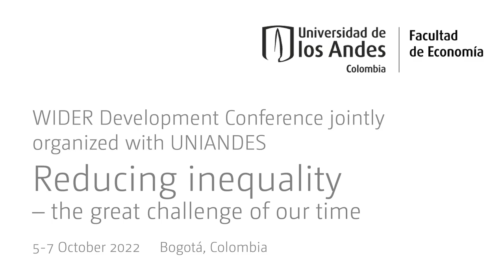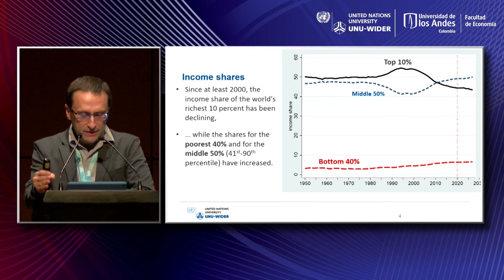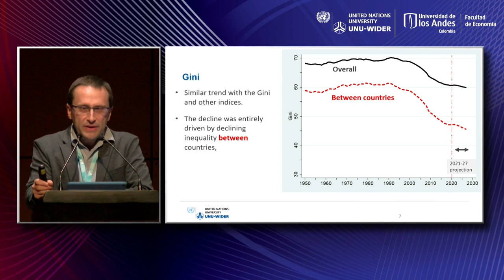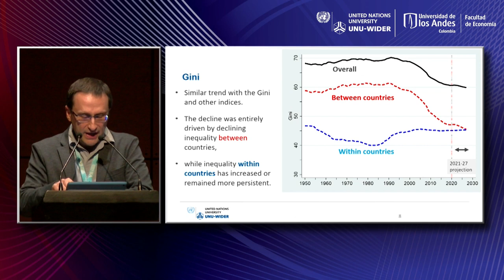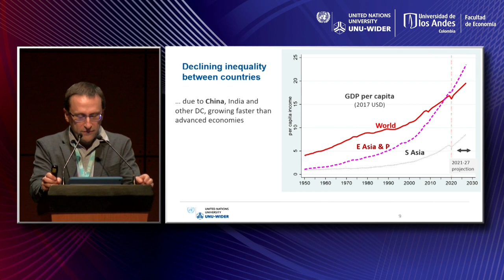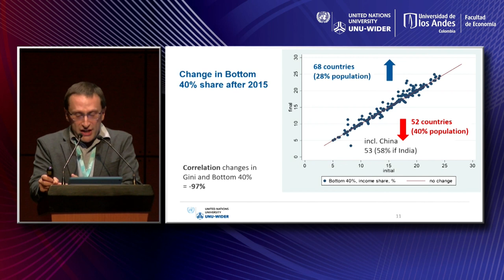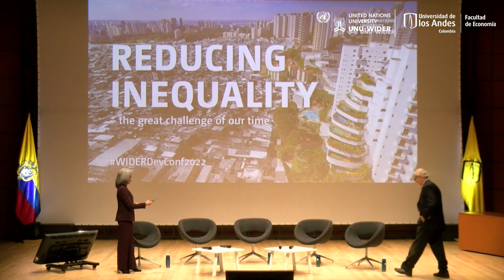Policy dialogue on SDG 10 - How can we make the world more equal?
What stands in the way of reducing inequalities? What needs to be done to achieve the global goal? And, by whom? Once achieved, how do we sustain reduced inequalities?

Despite some pockets of progress, inequalities remain surprisingly persistent. Global shocks routinely threaten progress on this objective and trends in major inequality indicators rarely demonstrate progress at a speed and scale needed to achieve SDG 10 by the 2030 deadline.

In this policy dialogue, a panel of distinguished speakers with long experience in academia, decision making, and the United Nations will answer questions and share their insights on reducing inequality —often considered a great challenge of our time.